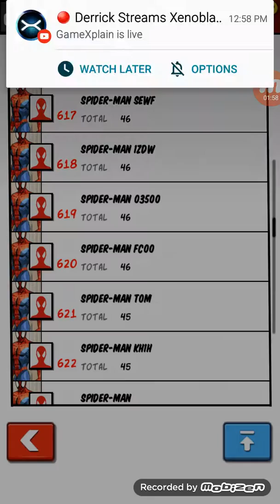Spiderman unlimited part 95